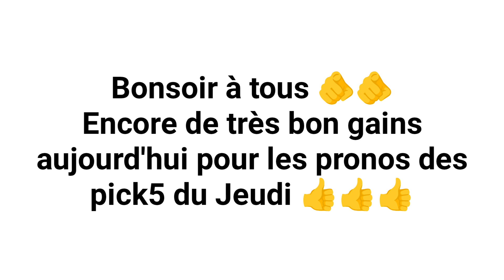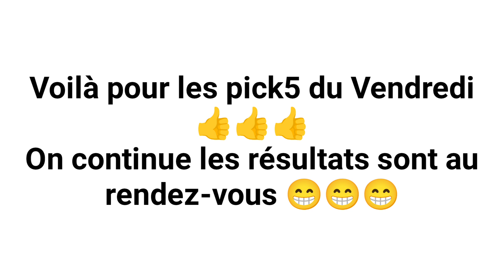👋🤞🤠👍⭐ Pronos Gratuit des Pick5 de Julien pour le Vendredi 1er Décembre⭐👍🤠🤞👋😁🎁